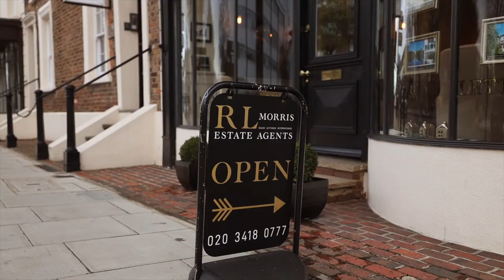Introducing you to Loughton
Like its neighbour Buckhurst Hill, Loughton was once a village but has since grown into what now is a thriving town.

With Epping Forest on your doorstep, Loughton is a popular choice for families. Residents do not have to venture far in search of the many independent and chain retailers and restaurants that include M&S food hall, The Ginger Pig, Gails, Molens Café plus many more.

The area does not forget its village roots, with some charming local pubs such as The Victoria Tavern, The Carpenters Arms and The Gardeners tucked away from the High Road.

In terms of property, the area has a large mix of residential properties, from apartments to period cottages in roads such as Smarts Lane and the Loughton conservation area, to larger Edwardian or recently built exclusive homes.

There are a good selection of schools that include Staples Road, White Bridge and Oaklands primary school with Davenant and Roding Valley secondary schools also based in Loughton. In additional to these schools are Epping Forest college and East 15 Acting School.

Transport links are served by Loughton central line station and both the M25 and M11 within minutes of the area.